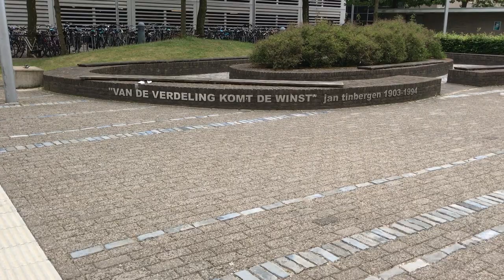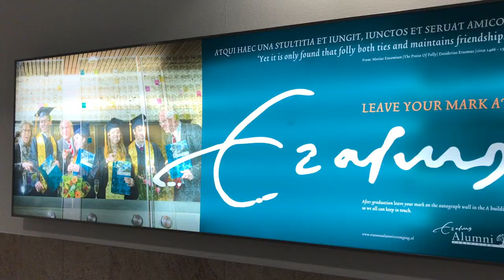ERASMUS ROTTERDAM UNIVERSITY, THE NETHERLANDS | VLOG #6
What does studying at the Erasmus Rotterdam University feel like.

We ask two international students studying at this university to tell us about their experiences.